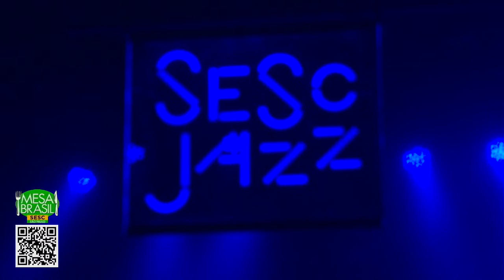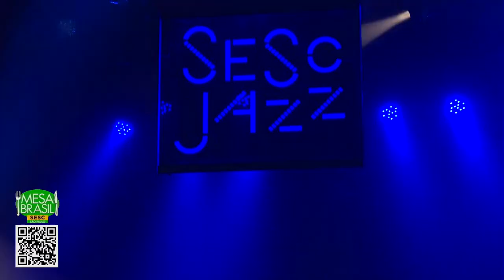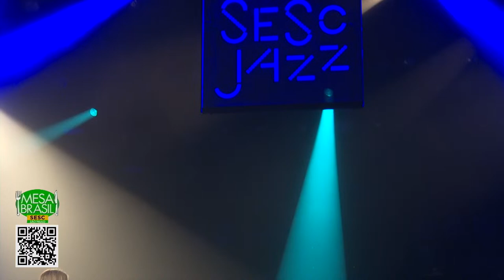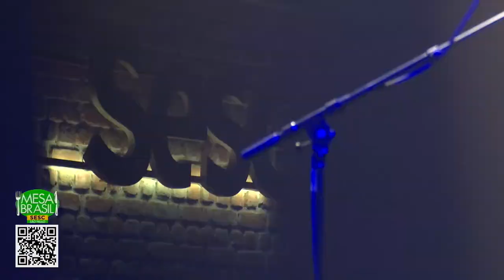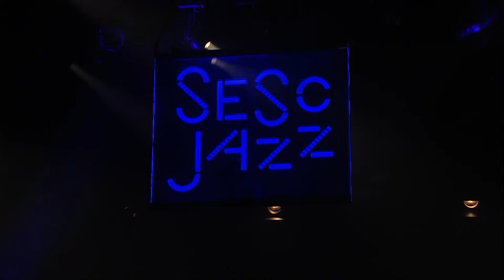Joyce Moreno com participação de João Donato do Sesc Pompeia para o Sesc Jazz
Cantora, compositora, instrumentista e escritora, Joyce Moreno comemora mais de 50 anos de uma festejada carreira nacional e internacional, presenteando o público do Sesc Jazz com dois novos álbuns, "Raiz" e "Cool", lançados originalmente no Japão em 2014 e 2015, e que só agora chegam ao Brasil.

Com participação do pianista João Donato, o show acontece diretamente do Sesc Pompeia, com plateia presencial reduzida e transmissão ao vivo no Música EmCasaComSesc.

Extrapolando o conceito de bossa brasileira com sotaque jazzy (e vice-versa), em "Raiz", a artista revisita clássicos da MPB como “O Barquinho”, de Roberto Menescal, “Desafinado”, de Tom Jobim e Newton Mendonça; enquanto em "Cool", cria novas harmonias para standards como “Nature Boy”, de Eden Ahbez de Oscar Hammerstein II/Richard Rodgers, “Moon River”, de Henry Mancini e Johnny Merce, além de prestar uma homenagem a ícones do jazz na composição “Mingus, Miles and Coltrane”, de sua autoria.

Elogiada por publicações como a conceituada revista estadunidense Downbeat, a “bíblia” do jazz, e por compositores como Tom Jobim, que a considerava “uma das maiores cantoras de todos os tempos”, Joyce é autora de mais de 400 composições, celebradas na voz de Elis Regina, Maria Bethânia, Ney Matogrosso e Milton Nascimento, entre outros.

Realizado de 15 a 31/10, o Sesc Jazz ganha edição especial em 2021, com mais de 20 shows nacionais em formato híbrido - com apresentações presenciais com plateia reduzida e transmitidos ao vivo -, exibições de shows internacionais, ações formativas, produções audiovisuais inéditas, mostra de filmes e apresentações do acervo Sesc SP. O festival multiplataforma, que se debruça sobre uma compreensão expandida do jazz e sua presença na música contemporânea, marca a retomada parcial e gradual das atividades presenciais no Sesc SP.

Ficha técnica
Voz e violão: Joyce Moreno
Baixo: Jorge Helder
Violão: Lula Galvão
Bateria: Tutty Moreno
Participação: João Donato (piano)

Na homenagem a Letieres Leite, a foto é de Dayse Cardoso.

Setlist:
01 - Céu e Mar (Johnny Alf)
02 - Desafinado (Tom Jobim / Newton Mendonça)
03 - Monsieur Binot (Joyce Moreno)
04 - Essa Mulher (Joyce Moreno / Ana Terra)
05 - Mingus, Miles & Coltrane (Joyce Moreno)
06 - Love For Sale (Cole Porter)
07 - Invitation (Bronislaw Kaper / Paul Francis Webster)
08 - Moon River (Henry Mancin / Johnny Mercer)
09 - Fever (Eddie Cooley / John Davenport)
10 - Banana Boat (Harry Belafonte)
11 - E Vamos Lá (João Donato / Joyce Moreno)
12 - Luz da Canção (João Donato / Joyce Moreno)
13 - Amor nas Estrelas (João Donato / Lysias Ênio)
14 - Penalty (Joyce Moreno)
15 - O Morro Não Tem Vez (Tom Jobim / Vinicius de Moraes)
16 - Feminina (Joyce Moreno)
17 - Emoriô (João Donato / Gilberto Gil)

Classificação: Livre

Ação urgente contra a fome. Faça sua doação.

A fome é uma realidade que atinge milhões de brasileiros. O Sesc e o Senac disponibilizam pontos de coleta para arrecadação de doações de alimentos não perecíveis em suas unidades no estado de São Paulo. Aponte a câmera do seu celular para o QR code na tela e saiba mais sobre o Mesa Brasil